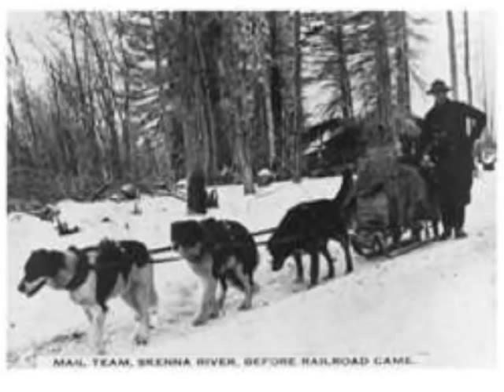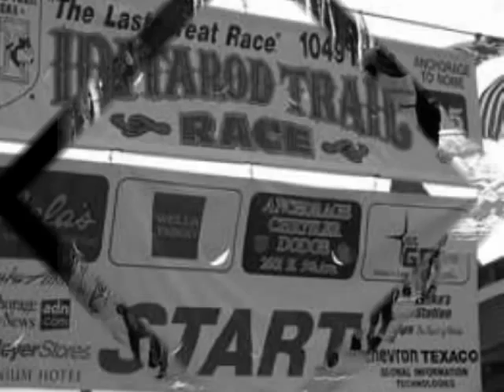Last Great Race